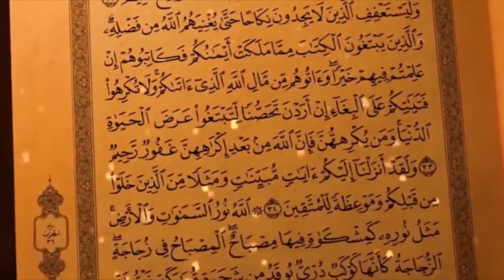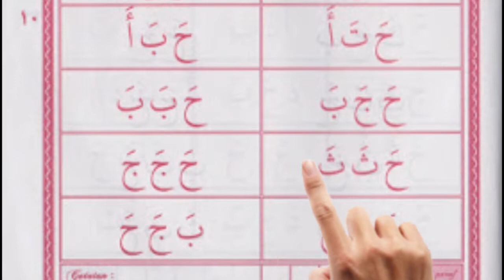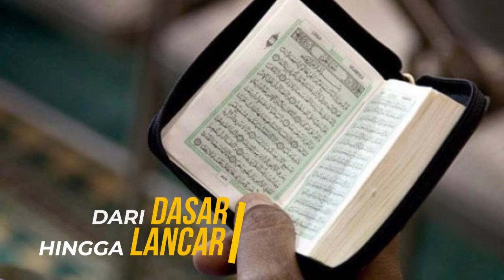Belajar Ilmu Membaca Al Qur'an - Kelas Pra Tahsin 1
Untuk pertemuan kali ini kita mengenal  Huruf HA

- HURUF HA keluar dari tengah tenggorokan atau katuk epligotis.
- HURUF HA diucapkan dengan lembut tanpa menekan

Selamat berlatih. Semoga dimudahkan dan terus semangat :)

Yuk dukung Channel Bina Ukhuwah agar bisa memberi video BERIMAN lebih banyak lagi dengan cara:

Jika ingin berlatih dan di simak atau dikoreksi silahkan Silahkan gabung ke grup latihan beriman